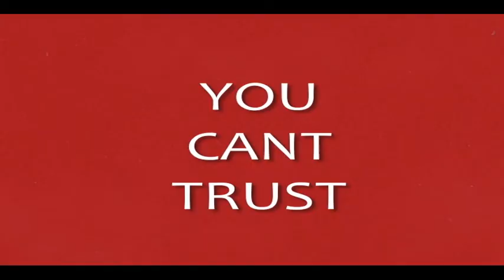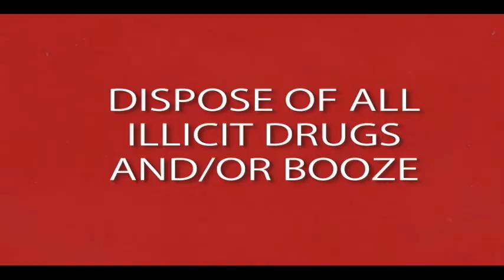The Cartoonist (PREMIERE TRAILER)